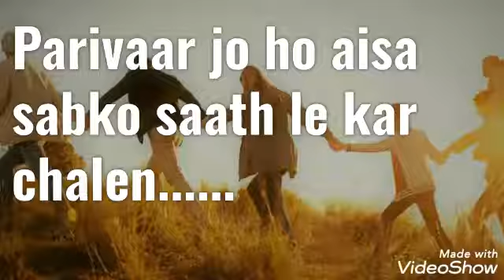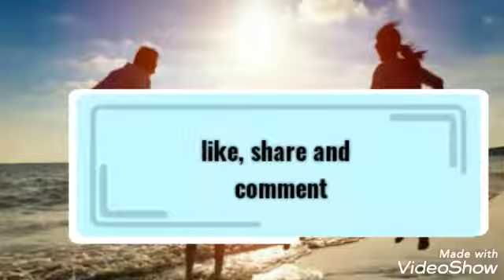Parivaar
Family, everyone loves their families.

Channel.